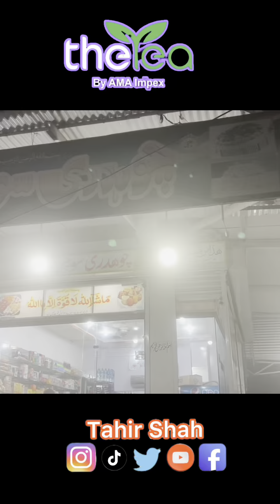The Tea | Best Tea So Far